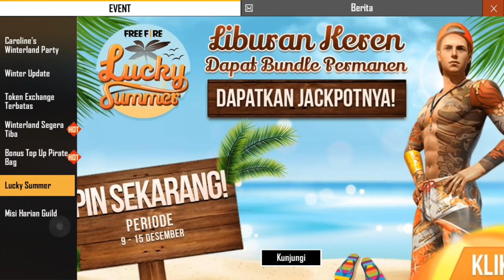PENJELASAN CARA MENYELESAIKAN EVENT ICE FESTIPAL PARTY - Garena Free fire